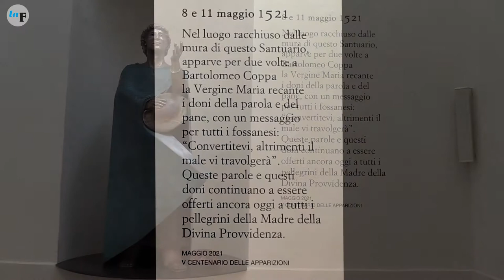A Cussanio i 500 anni dalle apparizioni della Beata Vergine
Per tutto il mese di maggio al Santuario di Cussanio si celebreranno i 500 anni dalle apparizioni della Beata Vergine a Bartolomeo Coppa che hanno reso benedetto quel luogo.
Il Santuario, fresco di un imponente restauro, reso possibile da Cei, lascito Teresio Sordella, Fondazione Crf e Consulta per la Valorizzazione dei Beni Artistici e Culturali di Fossano, Fondazione Crt e Bernard Gradus, sarà luogo di pellegrinaggi, preghiere, riflessioni e anche di festa.